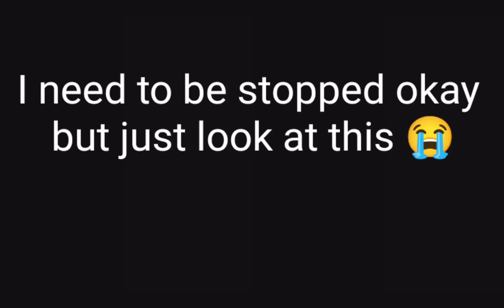I need to stop😂😭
but like I need to be stopped LOL 🤪
but will I stop?

naw

have a great night or day / evening